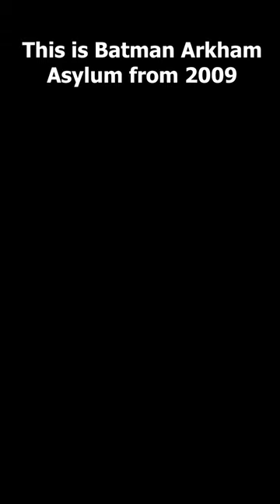Christopher Nolan Arkham Asylum's Reference in Dark Knight Rises !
Christopher Nolan had played Arkham Asylum for sure. Bane breaking bones of batman in dark knight rises and it was referenced from Arkham Asylum i think and i know he have researched about the characters and have known everything while to make a film about comic and franchise of this great batman himself ...

LAPTOP SPECS:
LAPTOP BRAND  :  LENOVO IDEAPAD 330
RAM  :  8gb ram
GPU  :  2gb graphics NVIDIA
CPU  :  i5 8th gen
15 inch
Windows 10
gaming headphone (redgear cloak )

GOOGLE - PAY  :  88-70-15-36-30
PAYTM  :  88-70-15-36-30